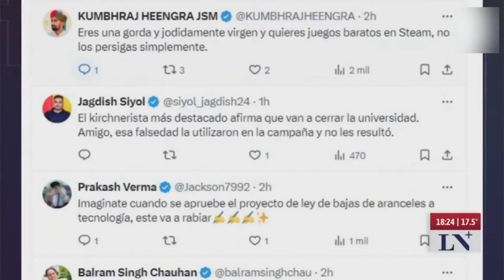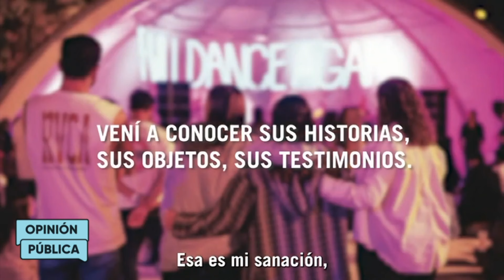Sobrevivientes de la masacre en Israel | OpiniónPública completo - 06/10 - El Nueve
Romina Manguel conduce Opinión Pública, un programa periodístico en donde el desafío es preguntarle de todo a todos.

⏰ Todos los domingos a las 22:00

00:00 El resumen de la semana
03:55 Apertura
04:54 ¿Y esta semana que?
12:20 El gobierno de Milei en la voz de Emmanuel Danann
44:18 Bullrich: de montonera a funcionaria libertaria
50:28 Mariano Recalde en Opinión Pública
1:10:10 Universidades: el gobierno irá a la justicia si se revierte el veto
1:13:25 Entrevista exclusiva a sobrevivientes de la masacre del 7 de octubre
1:38:08 Epílogo